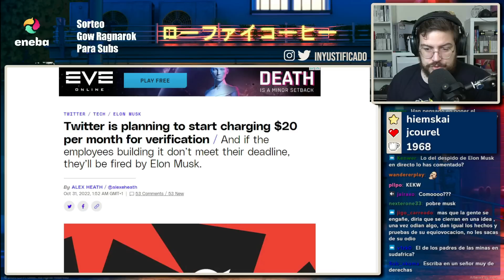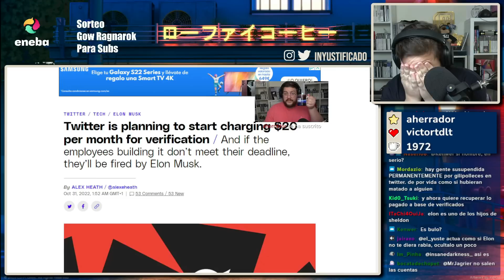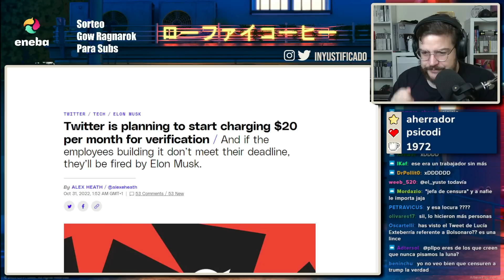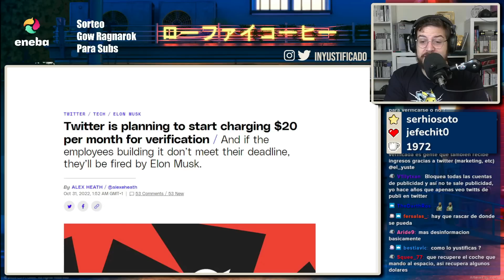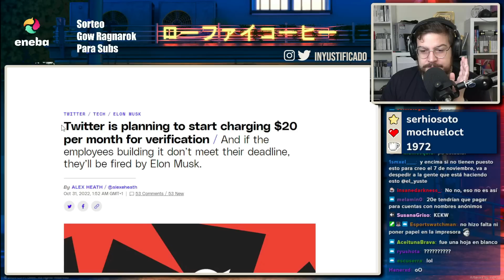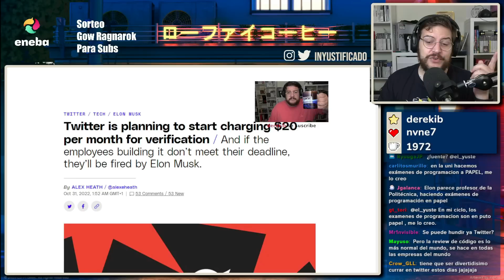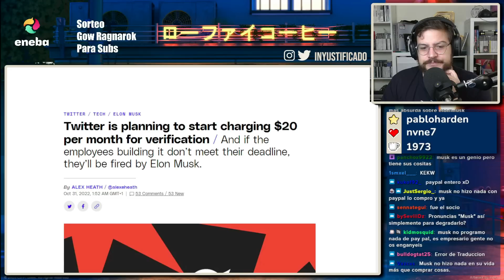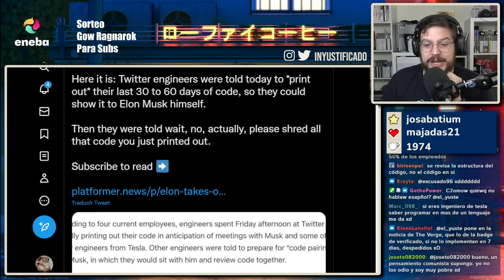¡¿TWITTER ahora es PAGO?! 😱 | Yuste comenta el plan de Elon Musk para que Twitter sea rentable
📲 Descarga la APP de Eneba y vende juegos, consolas o PC's

Buenas gente hoy Yuste comenta el plan de Elon musk de querer cambiar Twitter. Elon musk compro twitter. Elon musk cambia twitter. Twitter de pago. Cambios en los verificados de twitter.

¡GENTE sorteamos una PS5 entre todos los subscriptores de TWITCH hay TIEMPO hasta 31 Octubre!